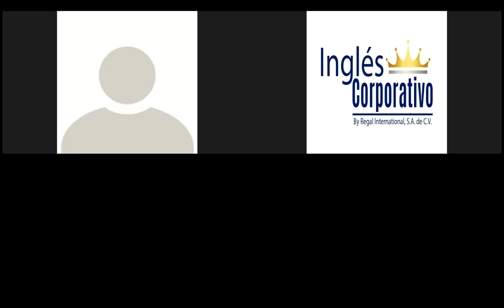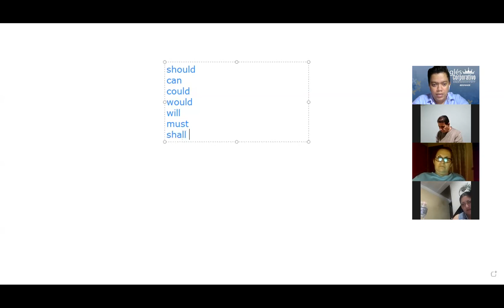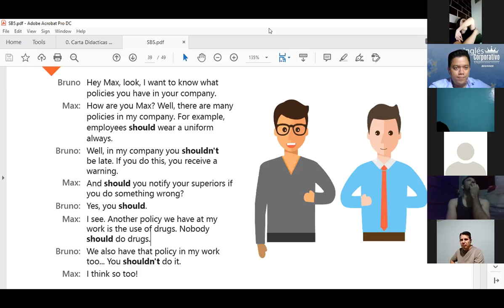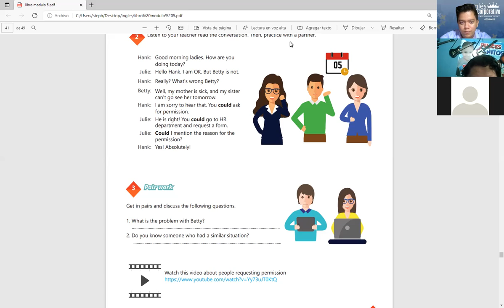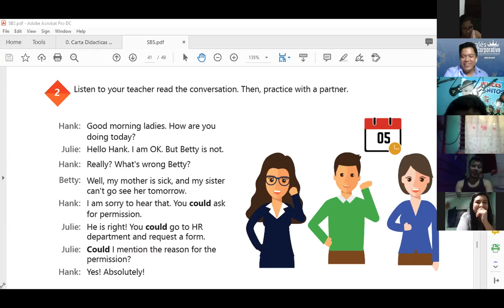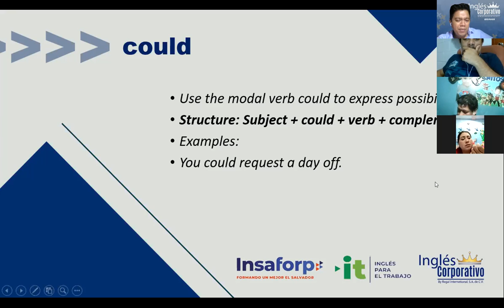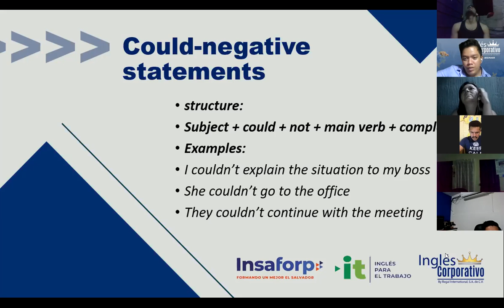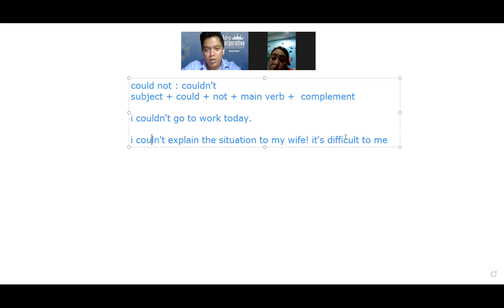Ingles Corporativo- Videoconferencia #17 How to use could.